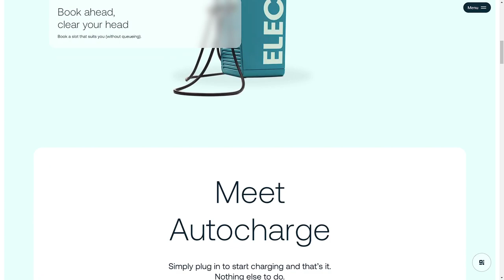ELECTRA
a Stunner web design work by Pelostudio from France was awarded the Orpetron Web Design Appreciation certification on Nov 9 - 2023. Congratulations🎊
Locate our Electra charging stations and charge your electric vehicle in a flash. Easy-to-use, reliable “Superchargers”.
Credits
White Elephant